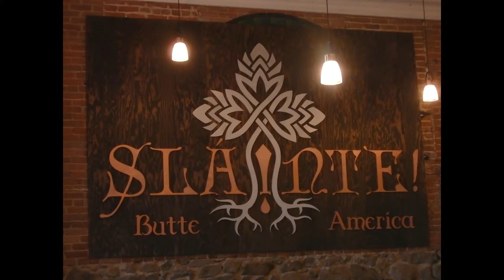Ken Rich, Dave Goodwin and The Boys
When you're a one man show and your friends show up!  Great Music! Good times! Slainte!  Butte, Montana